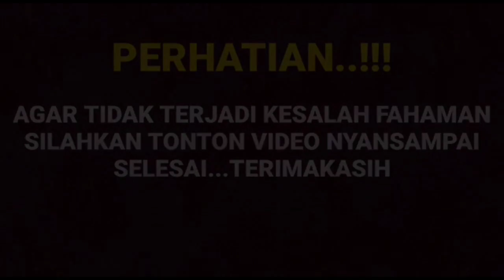Mengejutkan dengan ungkapsan Arya saloka yang sangat di tunggu tunggu oleh para fens ternyata???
__SEKIAN & TERIMAKASIH___